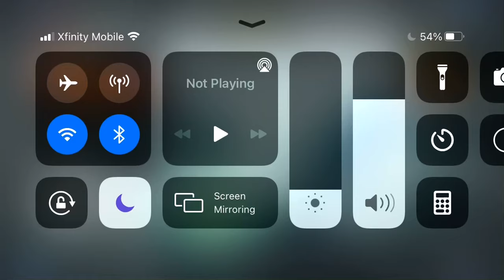Cheating is different from hacking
Cheats, like really, bruh